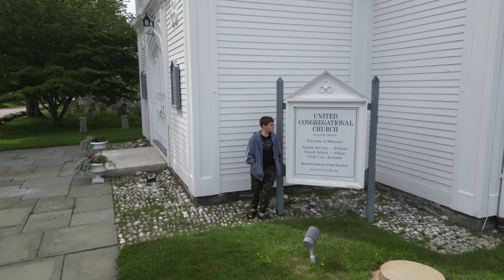We discovered a POWER LINE FIRE at the Little Compton Town Commons!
I was shooting a video tour of Little Compton, RI with@nellogello2 when we discover a very dangerous situation that could have been a lot worse.

This happened a few hours ago. We were bouncing around Little Compton to shoot video with our drone and mirrorless camera. We got to the Commons and heard what sounded like a really bad electrical event. Niell spotted the fire and we zipped over to the public safety center to raise the alarm.

The Little Compton Fire Department responded in short order and a dangerous situation was quickly resolved.